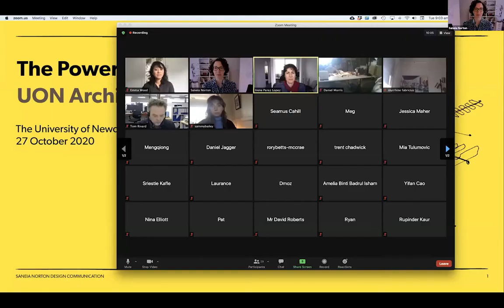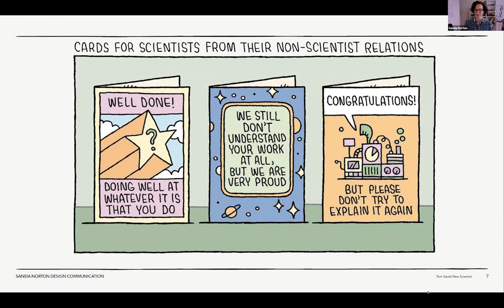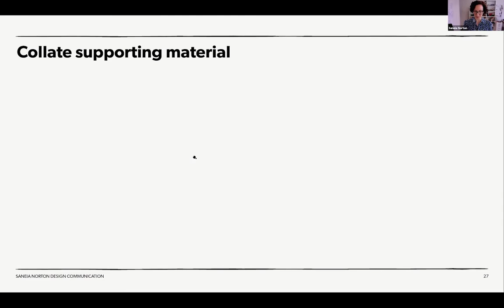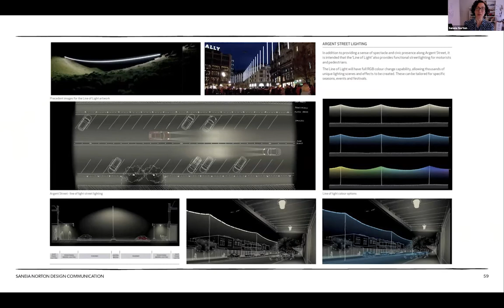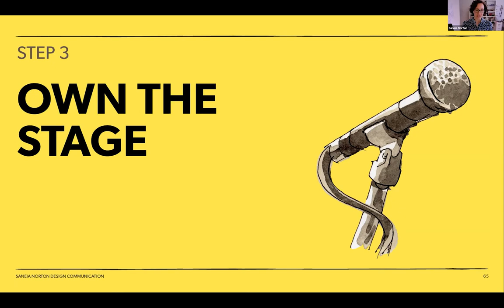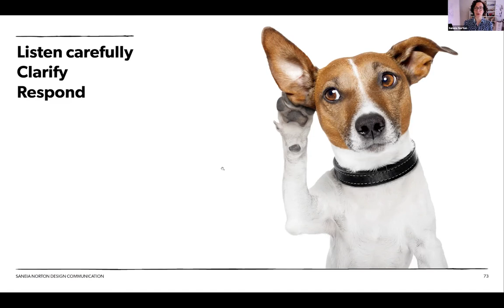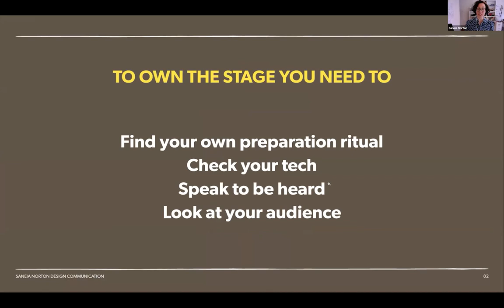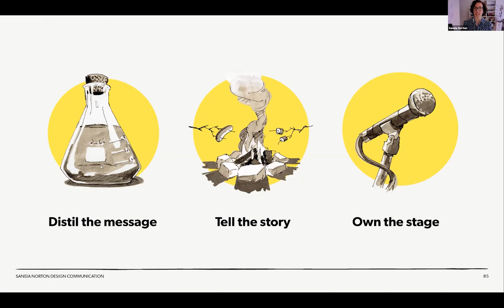SABE 2020 Thinking Room 7 | THE POWER OF COMMUNICATION | Saneia Norton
Public servant turned entrepreneur, Saneia Norton is a landscape architect and design communication specialist. At the NSW Government Architect’s Office she designed and delivered public domain projects from Circular Quay to Broken Hill until a series of mid-career speed bumps became the catalyst for reinvention. In 2016 she founded Saneia Norton Design Communication (SNDC) to help design professionals wield words as powerfully as images, build confidence presenting work and move beyond long-held scars of brutal design juries. Through lectures and workshops, SNDC’s coaching has empowered hundreds of architects, landscape architects and urban designers to become stronger communicators. Saneia is creator of the podcast ‘Dig Beneath Design’ where designers talk openly about their best and worst experiences communicating their ideas. She works part-time at multidisciplinary design office TYRRELLSTUDIO.